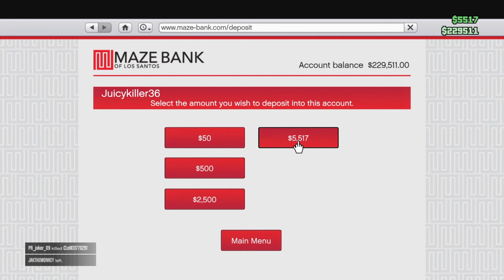Grand Theft Auto V longest police chases vol. 1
Sorry da sound is a little bad. But It's enough to watch